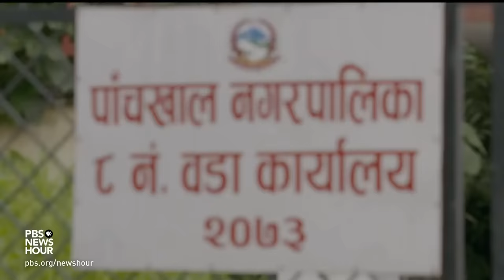Human trafficking victims forced to sell their organs share harrowing stories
Each year, an estimated 35,000 Nepalis are sold into modern slavery. They are vulnerable in part because of their economic conditions, as of the 29 million people who live in Nepal, nearly half live in poverty. But the country is trying to fight back and police recently busted a network that was trafficking people into neighboring India for the illegal sale of their kidneys. Zeba Warsi reports.